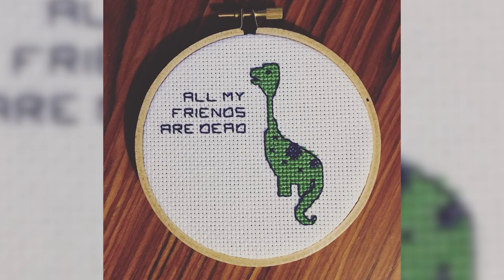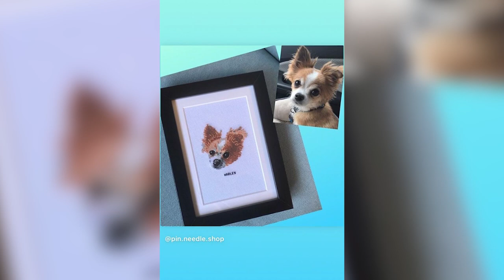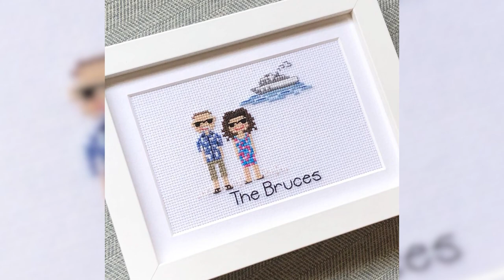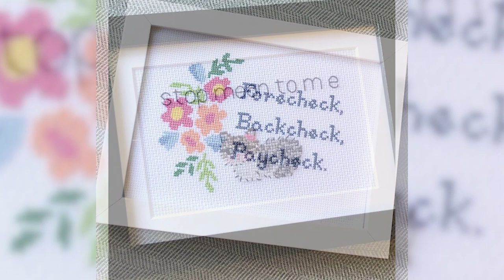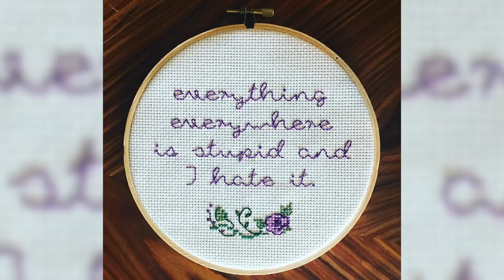Pin and Needle Embroidery Designs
Do you remember learning how to cross stitch as a kid? A local business owner has transformed this traditional craft into a mischievous and clever means of modern expressionism. Pin and Needle Embroidery Designs was created by Polk County native Lyndsey Venrick, who quit her job to pursue her passion for needlework full time. Here is a look at the stylish, subversive artwork of Lyndsey Venrick.